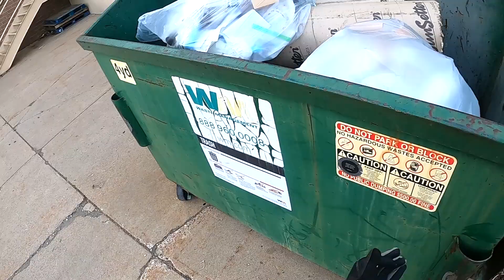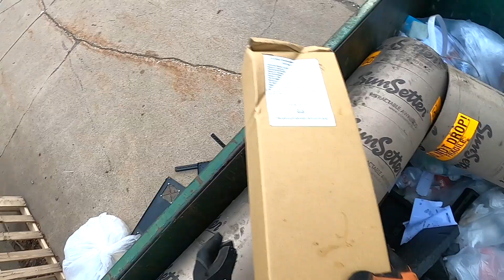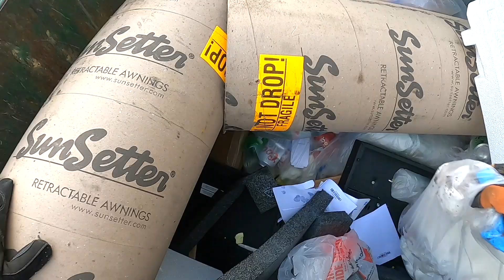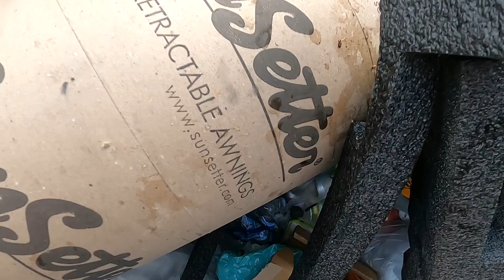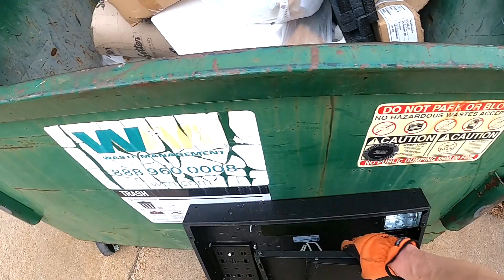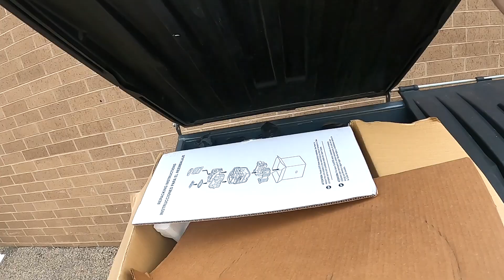Dumpster Searching for Copper, Brass, Aluminum and other Goodies!!!